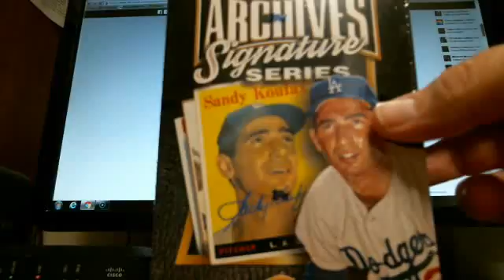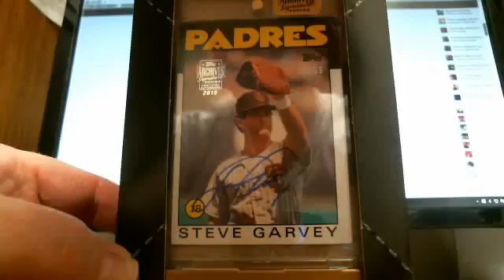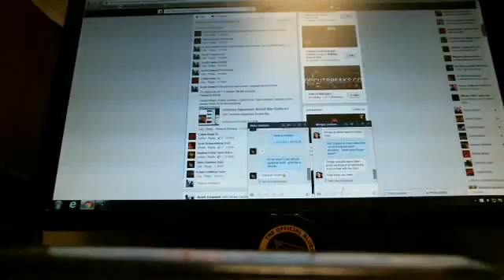Siskos Archives Signatures Box 12/22/15